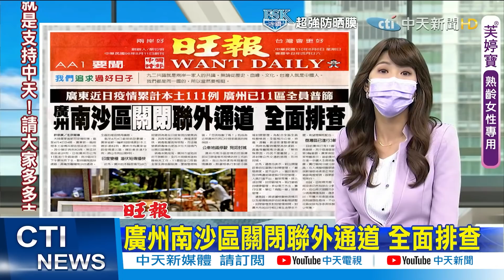【每日必看】疫情燒進科園區 蔡下令竹竹苗組防疫作戰聯盟 @中天新聞CtiNews 20210606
疫情燒進科園區 蔡下令竹竹苗組防疫作戰聯盟
本土確診破萬、單日增37死 致死率飆上2%
金管會、地方官員 爆"特權"插隊搶打疫苗
美國疫苗要來了? 台拚通過BNT.嬌生緊急使用授權
紓困首日發555億 自營業.無一定雇主勞工明線上申請
廣州南沙區關閉聯外通道 全面排查

歌名: Sunspots
作者: Jeremy Blake
類型: Dance & Electronic
氣氛: Happy Music